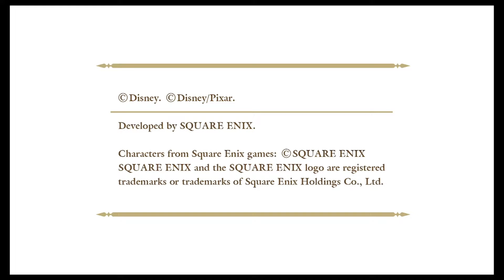Kingdom Hearts: Melody of Memory - Part 6 | Final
Taken from Stream.